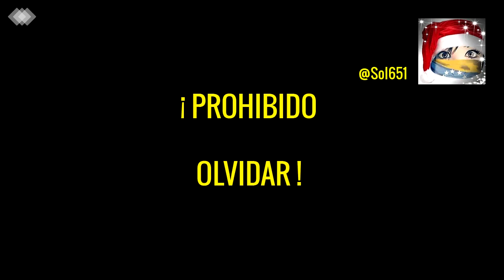FINALIZA EL 2019 RECORDEMOS NOTICIAS DE ENERO 2019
Enero 2019 fue un mes lleno de noticias importantes donde el espiritu de un pueblo cifro sus esperanzas de Libertad en un gobierno interino Las calles se llenaron de patriotismo los Militares respondieron al llamado Todo apuntaba a que Venezuela lograria su Libertad
PROHIBIDO OLVIDAR
TODO LO DIMOS NADA NOS CUMPLIERON